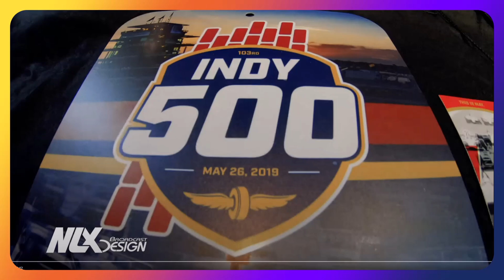The Mario Racing Experience at Indy on 5-26-2019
The best time EVER, thanks to Ty Towriss ( who shot and edited this video,) Gainbridge (For the Pagoda Suite tickets and the Mario Experience) and BorgWarner Auto (For the BorgWarner Suite and golf cart rides!)